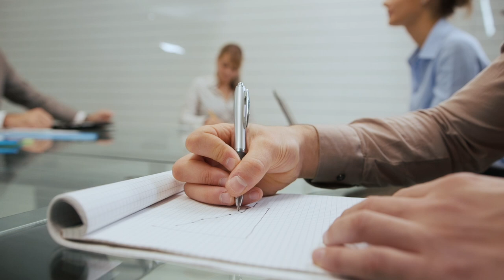WHY SIGMA MALES ARE THE MOST DANGEROUS BREED OF MEN: Decoding the Enigma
In a world dominated by personalities and labels, there exists a breed of men that shatters the norms, defies expectations, and silently commands respect."

Welcome, viewers, to a journey into the enigmatic realm of the Sigma male - an archetype that intrigues and intimidates in equal measure."

Today, we unveil the truth behind why Sigma males are often considered the most dangerous breed of men."

To understand their power, we must contrast it with more common archetypes.

Where Alphas command the spotlight and Betas seek validation, Sigma males operate on their terms."

Sigma males, the silent strategists, exhibit an uncanny ability to navigate life's complexities without seeking external approval."

Their danger lies not in aggression, but in their capacity to thrive in solitude.

From boardrooms to battlefields, they orchestrate success through calculated actions."

Yet, beneath that stoic exterior lies a whirlwind of thoughts, ideas, and dreams that few can truly comprehend."

Their journey is not without obstacles.

Misunderstood by many, they navigate a world that often struggles to grasp their essence."

But within that solitude, they find a sanctuary for innovation, evolution, and transformation."

As history's pages turn, we uncover voices that celebrate the disruptors, the innovators, the Sigma males who carve their path, undeterred."

So, dear viewers, prepare to explore a realm where danger takes on a new meaning.

Join us as we unravel the enigma of Sigma males - the most dangerous breed of men."